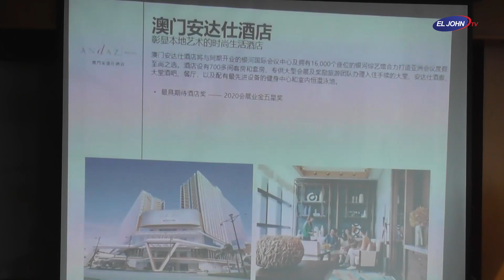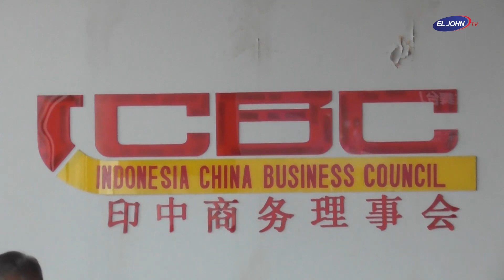ICBC dan Galaxy Macau Siap Jalin Kerja Sama Sektor Pariwisata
Pariwisata adalah industri yang dinamis dan terus berkembang, membawa dampak ekonomi, budaya, dan lingkungan yang besar. Di banyak negara, sektor pariwisata telah menjadi pendorong utama pertumbuhan ekonomi dan pendapatan nasional.

Oleh karena itu tidak salah, apa yang dilakukan Indonesia China Business Council (ICBC) dalam memperkuat sektor pariwisata Indonesia melalui kerja sama dengan kota-kota di Tiongkok.

Kali ini ICBC bertemu dengan  delegasi Galaxy Macau untuk menjajaki kerja sama di sektor pariwisata. Pertemuan ini dilangsungkan di kantor ICBC, Plaza Maspion, Jalan Gunung Sahari, Selasa (31/10/2023).

Delegasi Galaxy Macau ini diterima langsung oleh pengurus ICBC, antara lain Ketua Harian ICBC Ali Husein, Wakil Sekjen ICBC Suryawan Wijaya,  Ketua Kehormatan ICBC Tamba P. Hutapea dan sejumlah anggota ICBC.

Kedatangan  delegasi Galaxy Macau yang dipimpin oleh Nelson Chan (Senior Vice President Customer Development Integrated Resort Service),  mempresentasikan potensi pariwisata yang dimiliki Macau.

Macau memiliki warisan budaya yang sangat kaya. Dengan pengaruh budaya Tiongkok dan Portugis yang unik, kota ini memiliki situs bersejarah yang luar biasa. Kota ini adalah salah satu Situs Warisan Dunia UNESCO, dan penjelajahan budaya Macau adalah jendela ke dalam perpaduan dua budaya yang berbeda.

Macau adalah surganya bagi para pecinta kuliner. Perpaduan antara budaya Tiongkok dan Portugis menciptakan hidangan yang luar biasa. Dari kue telur hingga tarts Portugis, makanan kota ini adalah perpaduan unik dari cita rasa yang memikat

Dengan hadirnya Galaxy Entertainment Group, Makau semakin bersinar dengan sederet hotel megah dan mewah. Tak hanya hotel, gedung pertemuan berskala besar dengan teknologi canggih,  juga dibangun untuk mengoptimalkan event internasional seperti pameran  maupun pergelaran seni dan budaya.

Kepada delegasi Galaxy Macau, pengurus ICBC juga memaparkan potensi pariwisata yang dimiliki Indonesia seperti Bali sebagai  jantung pariwisata Indonesia. Bali merupakan destinasi yang paling dicari wisatawan mancanegara karena memiliki  banyak destinasi alam yang menakjubkan.

Ketua Harian ICBC Ali Husein memuji kemajuan  pariwisata Macau. Bahkan dirinya pernah datang ke Macau dan menyaksikan langsung  potensi pariwisata yang dimiliki Macau.

Menurut Ali, penjajakan kerja sama ini perlu didalami kembali karena sangat menguntungkan bagi Indonesia maupun Macau, apalagi delegasi Galaxy Macau bersedia untuk memberikan beasiswa kepada pelajar Indonesia yang ingin belajar  pariwisata di Macau.

Selain itu, tersedianya penerbangan langsung dari Macau ke Jakarta dapat meningkatkan kunjungan wisatawan mancanegara ke Indonesia, khususnya wisatawan eropa, karena, Macau merupakan salah satu kota tujuan utama wisatawan dari Portugal.

Wisatawan Portugal banyak datang ke Macau karena sejarah yakni Macau merupakan daerah jajahan Portugis Hingga 400 tahun lebih, oleh karena itu banyak bangunan peninggalan Portugis  di Macau. Dengan kerja sama ini, diharapkan Macau dapat  menawarkan destinasi unggulan yang dimiliki Indonesia sehingga setelah dari Macau, wisatawan Portugal  bisa berkunjung ke Indonesia.

“Harapan kita seperti itu, karena Macau itu kan dijajah Portugal sampai 400 tahun. Nah wisatawan yang datang ke Macau itu kebanyakan dari Portugal maupun Spanyol sehingga nantinya wisatawan tersebut juga dapat berkunjung ke Indonesia seperti Bali, apalagi Bali hingga saat ini masih  didominasi wisatawan Australia, dengan kerja sama ini diharapkan  wisatawan eropa akan meningkat di Bali,” kata Ali Husein

Senior Vice President Customer Development Integrated Resort Service  Galaxy Entertainment Group,  Nelson Chan menyambut baik rencana  kerja sama ini. Nelson yakin kerja sama yang akan dibangun  dapat  lebih  memajukan pariwisata Macau maupun Indonesia.

Menurut Nelson, Indonesia merupakan negara yang sektor pariwisatanya tidak diragukan lagi. Indonesia memiliki  ribuan pulau menawan serta  beragam budaya yang unik yang siap menyapa para wisatawan mancanegara.

Rencananya pembahasan kerja sama di sektor pariwisata  ini akan kembali dilanjutkan untuk menyusun  konsep kerja sama yang cocok bagi kedua belah pihak.